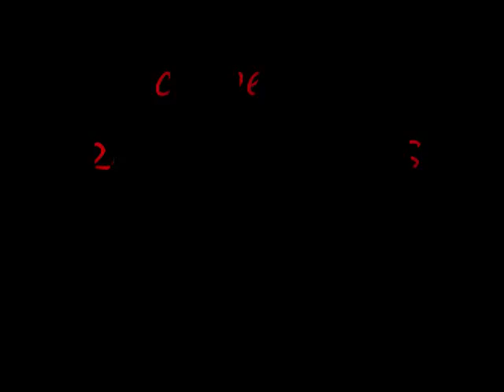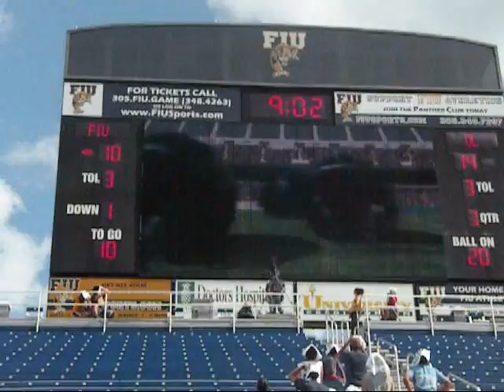October 31, 2009 ~ Thriller Tribute & FIU VS Louisiana Lafayette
The FIU Panthers won with the final scores at 20-17!